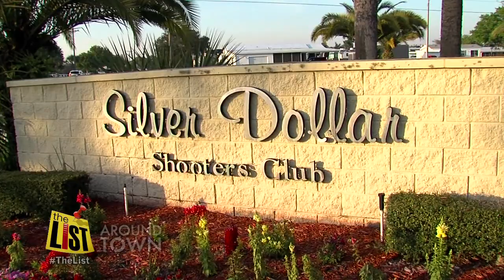Trap Shooting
One of the countries largest trap shoots comes to the area and Jake attempts to see if he has what it takes to be a shooter.